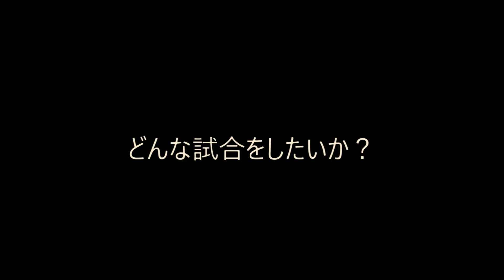紹介VTR■2021.02.14開催 KPKB 初代 ウェルター級 王座決定戦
宮森 聡
（ダイアタイガージム）
vs
ミッチビッチ
（インタージム）
 《　注　目　ポ　イ　ン　ト　》
　クレーバーファイター宮森聡は前プリンスレボリューション67kg王者である。蹴りとパンチのバランスの良い選手である。今回のKPKBの王座はどうしても欲しい所。一方、鹿児島の無敗無冠の帝王ミッチビッチ！ベテランファイターであり無敗！ミッチビッチもどうしてもKPKBの王座が欲しい。男の意地と意地がどの様な化学反応を起こすのか！乞うご期待！
【選手データ】
■選手名：宮森 聡（ミヤモリ サトル）
■リングネーム：同一
■所属ジム：ダイアタイガージム
■生年：1990年生まれ
■出身地：宮崎県宮崎市
■身長：179cm
■構え：オーソドックス
■得意技：パンチ
■プロ戦績：9戦5勝(3KO)2敗2分け
■獲得タイトル：元プリンスレボリューション 67kg王者
【選手データ】
■選手名：手嶋 道男（テシマ ミチオ）
■リングネーム：ミッチビッチ
■所属ジム：インタージム
■生年：1980年生まれ
■出身地：鹿児島県鹿児島市
■身長：171cm
■構え：サウスポー
■得意技：左ストレート
■プロ戦績：6戦6勝(4KO)0敗
■獲得タイトル：九州プロキック Sライト級1位
▼九州プロキックボクシングのHP
▼アマチュアキックボクシング協議会のHP
▼九州プロキックボクシングのFacebookページ
▼九州プロキックボクシングのTwitter